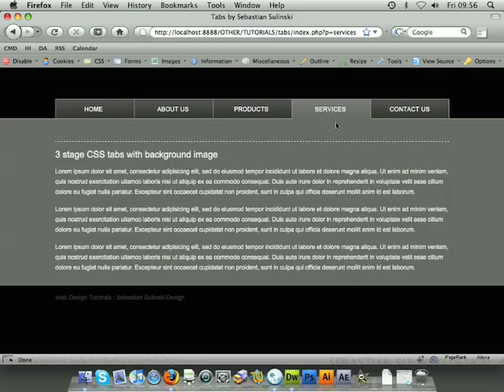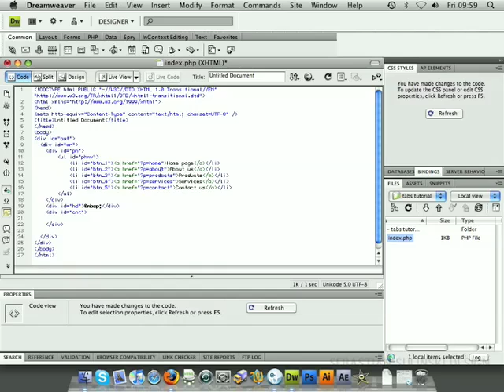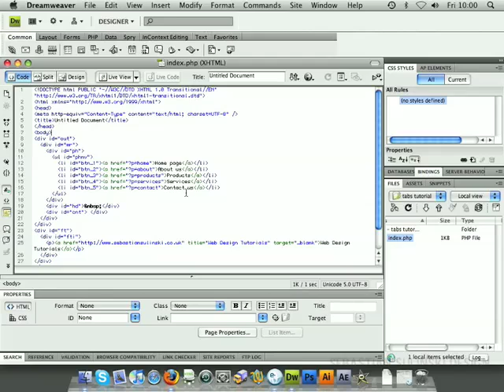3 state tabs navigation with CSS and background image positioning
In this series of 6 videos you will learn how to create 3 state tabs navigation with CSS and background image positioning.